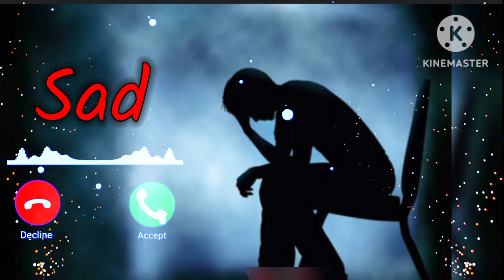instrumental new ringtone|Alone new ringtone|best music new love ringtone|sad new ringtone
Hello friends, in this youtube channel you will get all name ringtones.

RINGTONES👇👇👇

Landline phone ringtone
yuvraj ringtone
Rani Name Ringtone
Roshan Name Ringtone
apne to apne hote hai
flute ringtone
Ashish Name Ringtone
jayanti ringtone
Mr rishi please pick up the phone
Mr Roshan please pick up the phone
Ravi Name Ringtone
instrumental ringtone
vivo ringtone
trending ringtone
sms ringtone
telephone ringtone | tring tring
cute love ringtone
oppo ringtone
iPhone 14 pro max ringtone
moto phone ringtone
samsung phone ringtone
Miss Rani please pick up the phone
Mr Mithun please pick up the phone
phone ringtone
Ringtone
Phone Ringtone
ringtone music
love ringtone music
New Ringtone
न्यू रिंगटोन
Anjali Name Ringtone
please pick up the phone
Mr Shivam Please Pick Up The Phone
Mr Ravi Please Pick Up The Phone
massage ringtone
Basanti ringtone
Rahul ringtone
suraj ringtone
anu ringtone
Surendra ringtone
Santosh ringtone
damodar ringtone
ruhi ringtone
Radha Rani Name Ringtone
bulbul ringtone
anchal ringtone
kajal name ringtone
Pinki name ringtone
one plus phone ringtone
kalpana ringtone

You can download this music by closing your eyes.✨✨
music ringtone✨

channel name:- yuvraj rtr ringtones

                     thanks